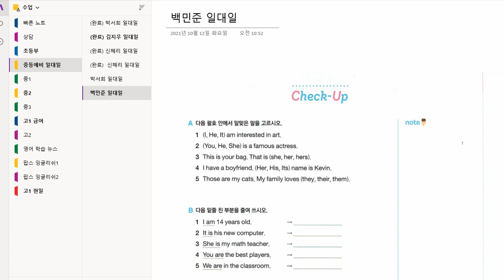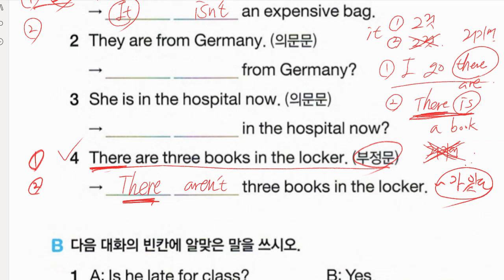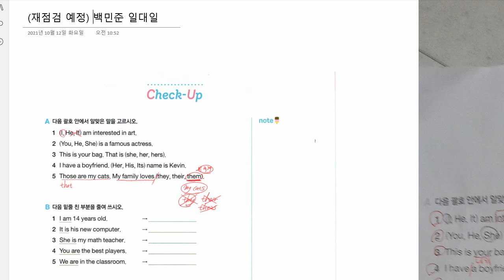백민준 2021 10 12 07해설 일대일 점검 성취도 미달 재점검